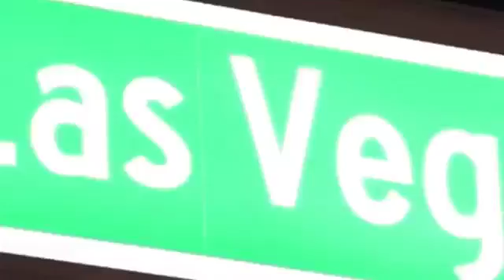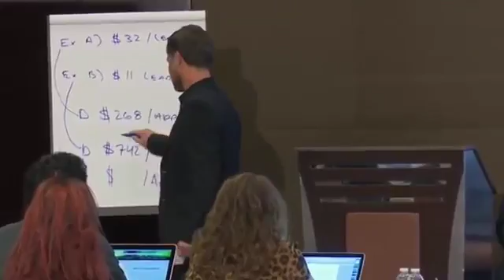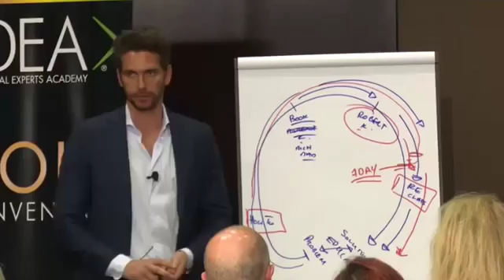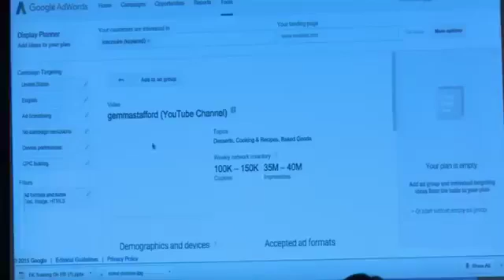DEA SILVER Smoothly Transition to Full Time Self Employment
There’s never been a better time to build a business online and create a lifestyle of flexibility and freedom than NOW.

When at age 18 I decided to drop out of college to pursue a career as an estate agent, the reality hit hard and I soon found myself working 70-hour weeks as a top sales performer who oversaw a large team.

After 8 years of this grueling work schedule, I knew that something had to change. It just didn’t sit right with me having no time to enjoy my hard earned income or the people I cared about. I felt exhausted and unhappy.

In 2007, I started searching online for ideas that could facilitate a better work-life balance. After much research, it seemed that buying a franchise promoting local small businesses was the best solution to make me free from his round-the-clock office grind. Apart from the debt I incurred to fund this venture, six months in I realized this was not the right path – cold calling, door to door selling and constant rejections… Back to the drawing board!

I had no choice but ask for my old job back, and my loved ones considered me lucky to be back in the safety zone with a regular pay cheque. But that feeling of deep dissatisfaction continued to gnaw at me.

My extensive trial and error gave me a major lightbulb moment – I realized that if I wanted fast and substantial progress, I needed to find a mentor and a state-of-the art business model. After two more months of research, I finally found a good mentor and my progress really skyrocketed. What would have taken me years to learn and apply took mere months, saving huge amounts of time and money.

Within six months I was able to quit my office job (this time for good and was making more money online as an affiliate marketer than I had ever made in my 9-5 job. Meanwhile, I also began doing one-on-one consulting, where I discovered that love helping others understand how to create financial success in the digital world.
Shortly after I met Jay and the rest is the stuff of legend
I now generate income around my lifestyle instead of molding my lifestyle around a job – trading time for money.

I have no heavy overheads that come with a traditional brick and mortar business.
I have no office politics or work in a negative environment.
I have the ability to work anywhere I like and anytime.
Time freedom is working in the mornings marketing and then letting the system sort it out on auto-pilot.

And best of all I have more time to be with my family and make fun a priority.
The Six Figure Mentors (SFM) Education System took me from employee to entrepreneur. It is the step-by-step training where you start to earn while you learn.
This FREE 7 Day Digital Lifestyle Video Series is designed to show you - in detail - the education and online model I personally used to build the ‘wifi life’ that enabled me to walk away from my J.O.B.